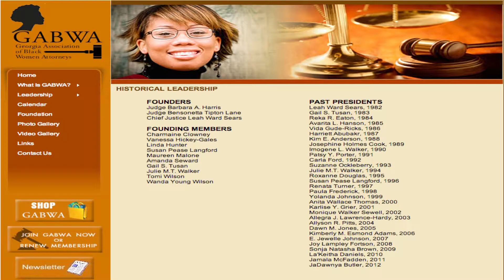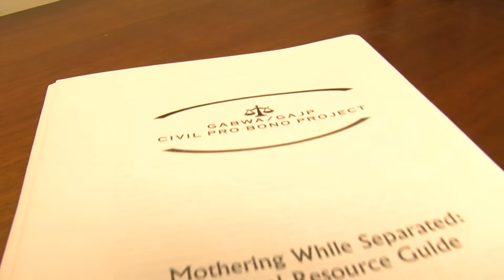GABWA 2013 Julie M T Walker